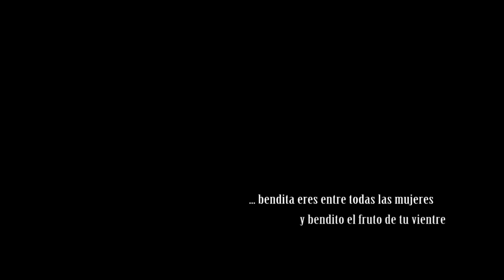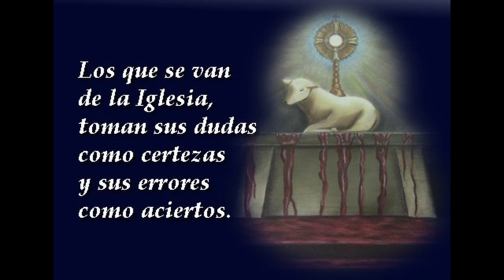Ezequiel 29-30 - Elegía contra Egipto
Capítulo 30

1 La palabra del Señor me llegó en estos términos:

2 Profetiza, hijo de hombre, y di: Así habla el Señor: Giman, diciendo: «¡Ay! ¡Qué día!».

3 Porque se acerca un día, se acerca el día del Señor. Será un día cargado de nubarrones, el tiempo de las naciones.

4 La espada penetrará en Egipto, Cus se retorcerá de espanto, cuando caigan las víctimas en Egipto, cuando sean arrebatadas sus riquezas y derruidos sus cimientos.

5 Cus, Put y Lud, toda esa mezcla de pueblos, y los libios, y los hijos del país de la Alianza, caerán con ellos bajo la espada.

6 Así habla el Señor: Caerán los que sostienen a Egipto. se derrumbará su arrogante poderío: desde Migdol hasta Siene, todos caerán bajo la espada –oráculo del Señor–.

7 Serán los más desolados entre los países desolados y sus ciudades estarán entre las ciudades en ruinas. Y sabrán que yo soy el Señor,

8 cuando prenda fuego a Egipto y sean destrozados todos los que lo apoyan.

9 Aquel día, mensajeros enviados por mí partirán en barco, para dar la alarma en Cus, que vive confiada. Ellos se estremecerán de espanto en el día de Egipto, que ya está por llegar.

10 Así habla el Señor: Yo haré cesar el tumulto de Egipto por la mano de Nabucodonosor, rey de Babilonia,

11 El y su pueblo, la más feroz de las naciones, serán llevados para arrasar el país.

12 Convertiré en tierra seca los canales del Nilo y venderé el país a gente malvada. Devastaré el país y todo lo que hay en él por manos de extranjeros. Yo, el Señor, he hablado.

13 Así habla el Señor: Haré desaparecer los ídolos y acabaré con los falsos dioses de Nof. No habrá más un príncipe en Egipto y haré cundir el terror en ese país.

14 Devastaré a Patrós, incendiaré a Soán e infligiré justos castigos a No.

15 Derramaré mi furor en Sin –la plaza fuerte de Egipto– y extirparé el tumulto de No.

16 Prenderé fuego a Egipto, Sin se retorcerá de dolor, se abrirán brechas en No y los adversarios de No la ocuparán en pleno día.

17 Los jóvenes de On y de Pi Béset caerán bajo la espada y esas mismas ciudades irán al cautiverio.

18 En Tafnis el día de oscurecerá, cuando yo quiebre allí el cetro de Egipto y se acabe su arrogante poderío. A ella la cubrirá un nubarrón y sus hijas irán al cautiverio.

19 Infligiré justos castigos a Egipto, y se sabrá que yo soy el Señor.

20 En el año undécimo, el día siete del primer mes, la palabra del Señor me llegó en estos términos:

21 Hijo de hombre, yo quiebro el brazo del Faraón, rey de Egipto; y nadie lo cura dándole medicamentos y aplicándole un vendaje, para que se fortalezca y pueda empuñar la espada.

22 Por eso, así habla el Señor: Aquí estoy contra el Faraón, rey de Egipto: yo quebraré sus dos brazos –el sano y el roto– y haré caer la espada de su mano.

23 Dispersaré a los egipcios entre las naciones y los diseminaré entre los países.

24 Pero fortaleceré los brazos del rey de Babilonia y pondré mi espada en su mano; y quebraré los brazos del Faraón, que lanzará gemidos delante de él como un herido de muerte.

25 Fortaleceré los brazos del rey de babilonia, mientras que al Faraón se le caerán los brazos. Y cuando ponga mi espada en la mano del rey de Babilonia y él la extienda contra el país de Egipto, se sabrá que yo soy el Señor.

26 Dispersaré a los egipcios entre las naciones y los diseminaré por los países. Entonces se sabrá que yo soy el Señor.